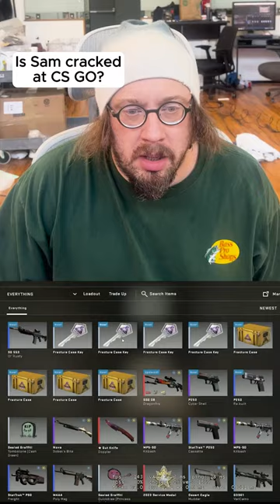💥🤯 SAM IS ⚠️CRACKED⚠️ AT CSGO !!!!! 🤯💯🔥💯